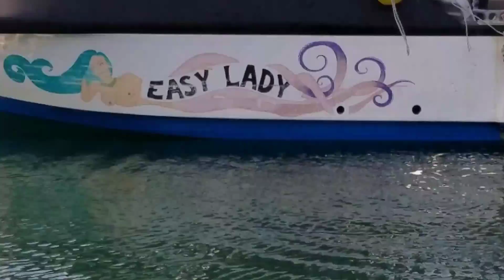We met 💖🐬 Popeye the one eyed seal again at Friday Harbour.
We met 💖🐬 Popeye the one eyed seal again at Friday Harbour. Definitely wonderful Sunday! 💖😍💖